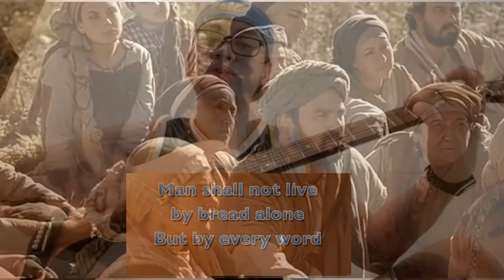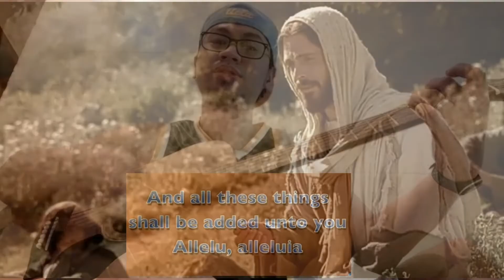SEEK YE FIRST THE KINGDOM OF GOD | Cover Matthew Clamor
Luke 12:13,29,31-34
[13]And one of the company said unto him, Master, speak to my brother, that he divide the inheritance with me.
At sinabi sa kaniya ng isa sa karamihan, Guro, iutos mo sa aking kapatid na bahaginan ako ng mana.
[29]And seek not ye what ye shall eat, or what ye shall drink, neither be ye of doubtful mind.
At huwag ninyong pagsikapan kung ano ang inyong kakanin, at kung ano ang inyong iinumin, o huwag man kayo'y mapagalinlangang pagiisip.
[31]But rather seek ye the kingdom of God; and all these things shall be added unto you.
Gayon ma'y hanapin ninyo ang kaniyang kaharian, at idaragdag sa inyo ang mga bagay na ito.
[32]Fear not, little flock; for it is your Father's good pleasure to give you the kingdom.
Huwag kayong mangatakot, munting kawan; sapagka't nakalulugod na mainam sa inyong Ama ang sa inyo'y ibigay ang kaharian.
[33]Sell that ye have, and give alms; provide yourselves bags which wax not old, a treasure in the heavens that faileth not, where no thief approacheth, neither moth corrupteth.
Ipagbili ninyo ang inyong mga tinatangkilik, at kayo'y mangaglimos; magsigawa kayo sa ganang inyo ng mga supot na hindi nangaluluma, isang kayamanan sa langit na hindi nagkukulang, na doo'y hindi lumalapit ang magnanakaw, o naninira man ang tanga.
Sapagka't kung saan naroroon ang inyong kayamanan, ay doroon naman ang inyong puso.